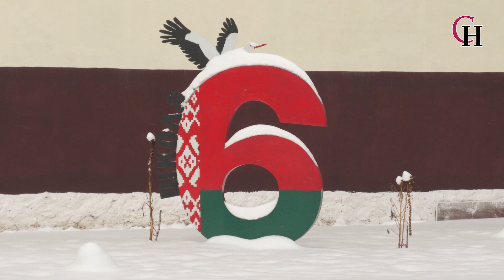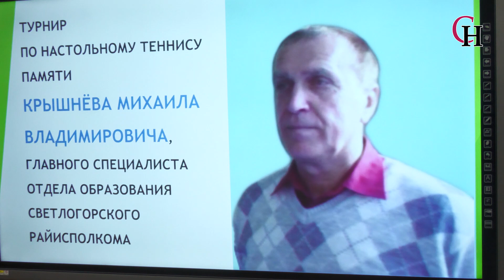Турнир памяти Михаила Крышнева